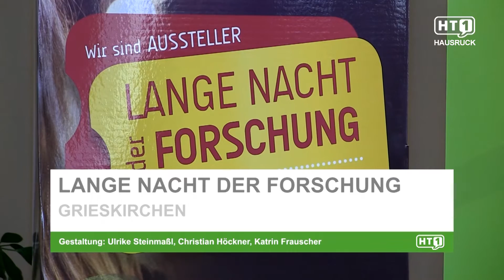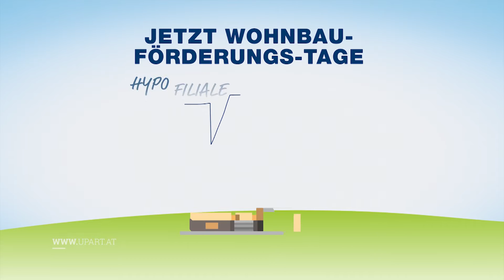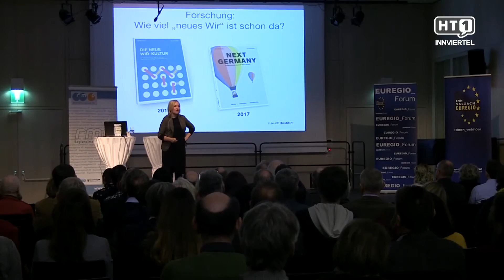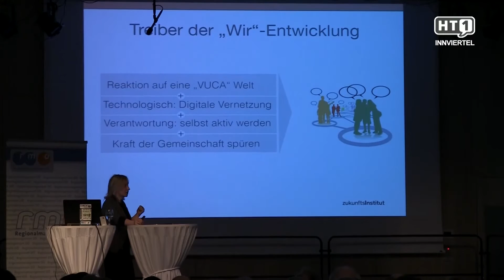HT1 Sendung vom 30.03.2018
HT1 HAUSRUCK

"00:07"  "04:59" "09:30" "15:23"
HT1 Life TALK in der Trachten Wichtlstube:

An wichtigen Tagen im Leben eines Kindes wie Erstkommunion oder Firmung spielt auch festliche Kleidung eine große Rolle. Kindertrachten passen zu allen Feierlichkeiten und  da findet man bei der Trachten Wichtlstube das Richtige für die Kids. Die junge Kollektion hier bei der Trachten Wichtlstube kommt frech und stylisch daher und ist perfekt für die Kleinsten. Entzückende Dirndl für die Mädchen und kesse Lederhosen für die Burschen sorgen für den perfekten Auftritt.

"01:44" Gastrocontest: Im Rahmen des diesjährigen Gastrocontests, veranstaltet von der Firma Kröswang, wurden Klassen von Tourismusschulen aufgefordert, gruppenweise ein Konzept für ein innovatives und erfolgsversprechendes Speiselokal zu entwickeln. Aus allen Teilnehmern wurden die besten 10 Konzepte ausgewählt. Diese hatten beim Finale die Chance, ihr Konzept nochmals einer hochkarätigen Fachjury vorzustellen. And the winner is? So viel sei schon mal verraten: die Gewinner kommen aus Oberösterreich.

"06:25" Biergala & Saisoneröffnung: Alljährlich lädt die BezirksRundschau Ried im Innkreis zu einer Biergala und der Saisoneröffnung in den Loryhof. Über 400 Gäste kamen und waren vom bunten Abend mit guter Musik, leckerem Essen und köstlichen Bieren begeistert. HT1 ist Medienpartner der BezirksRundschau und bringt das tolle Event in bewegten und bewegenden Bildern auf die Bildschirme.

"11:37" Pressekonferenz LNF: Zum 4. Mal findet heuer wieder die Lange Nacht der Forschung im Bezirk Grieskirchen statt. Angefangen von namhaften Unternehmen bis hin zu innovativen Start Ups ist alles mit dabei.

"14:11" Kurzinformationen aus dem Hausruck

HT1 INNVIERTEL

"16:59" HT1 Kommunikationstraining: Lampenfieber Adè - und zwar mit dem HT1 Kommunikationstraining. Durch ein individuelles Coaching von Trainer Günther Weiß, erlernen die Teilnehmer hier in nur wenigen Stunden ganz neue Strategien im Umgang mit Lampenfieber. Praxisorientiert werden hilfreiche Impulse und neue Sichtweisen für ganz spezielle Themen und Bedürfnisse gelegt. Mit dem HT1 Kommunikationstraining zu mehr Sicherheit, Wirkungstalent und Persönlichkeit. Auch zahlreiche Braunauer Unternehmerinnen nutzten kürzlich dieses Angebot.

"18:14" Top Betrieb - Moser Holz: Ein Familien - Fachbetrieb mit eigener Produktion!
Gegründet 1750, blickt man bei Moser-Holz auf 150 Jahre Tradition und Erfahrung in der Holzverarbeitung zurück. Vom wintergeschlägerten Rundholz aus nachhaltiger Forstwirtschaft zum zertifizierten Schnittholz in jeder gewünschten Dimension bis zu einer Länge von 16 Meter kein Problem ... alles das und mehr in unserem nächsten Beitrag.

"20:14" Euregio Forum: Zukunftsweisende Veränderungen und Antworten für den ländlichen Raum von Morgen brauchen kollektive Intelligenz und Ansätze für eine neue WIR-Kultur. Wie neue Formen des WIRs aussehen können und welche Auswirkungen dieser Megatrend auf Gesellschaft und Wirtschaft haben kann, darüber referierte Kirsten Brühl, Trendforscherin am Horx Zukunftsinstitut Frankfurt, beim diesjährigen EUREGIO-Forum am 22. März im Schloss Ranshofen.

"23:26" Benefizveranstaltung: Gewalt gegen Frauen und Kindern ist leider auch in Oberösterreich an der Tagesordnung. Viele Frauen suchen aus Angst vor psychischer und physischer Bedrohung Zuflucht in einem Frauenhaus. Das Frauenhaus Innviertel machte in einer Benefizveranstaltung auf diese Misere aufmerksam. Der Erlös der Konzertlesung „Die Zauberflöte" kommt den Frauen direkt zugute und hilft, die erste Not nach der Flucht vor gewalttätigen Männern ein wenig zu lindern.

"26:00" Frühjahrs Modenschau: Die Trachten Wichtlstube in Edt bei Lambach feiert ihr 20jähriges Bestehen. Familie Holzberger verschreibt sich ganz der Trachtenmode und begann ganz klein, durch Fleiß und Ausdauer sind Sie heute das größte Trachtenfachgeschäft Oberösterreichs.

"28:32" Kurzinformationen aus dem Innviertel

HT1 bietet das komplette Management eines Video Broadcast Kanals für Ihr Unternehmen. Vom Drehbuch über die Aufnahme bis zur Post-Produktion und Auslieferung bietet HT1 eine Komplett-Lösung an.
Und mit unseren Kommunikationstrainings sind Sie dafür bestens vorbereitet.